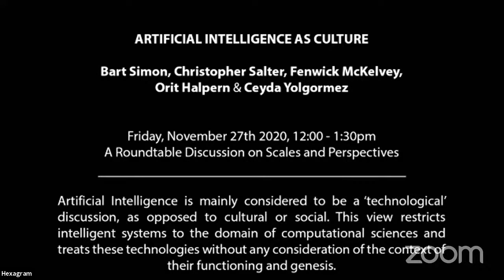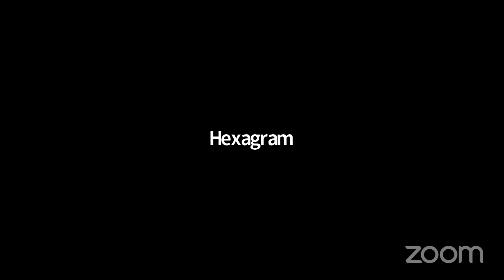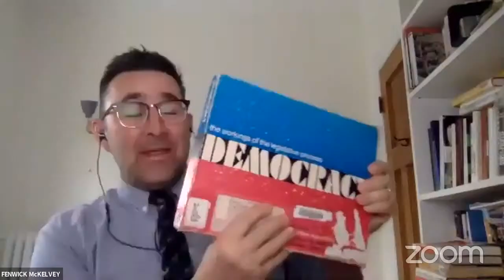Artificial Intelligence as Culture: A Roundtable Discussion on Scales and Perspectives